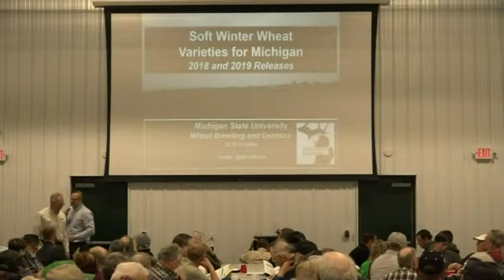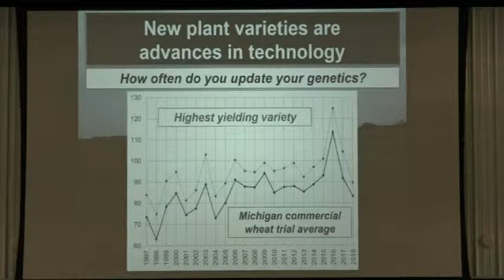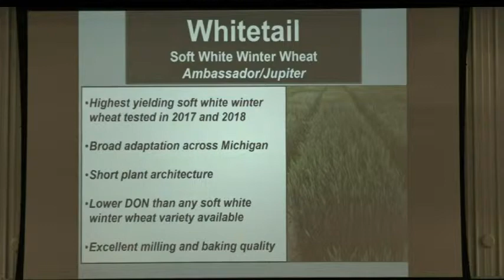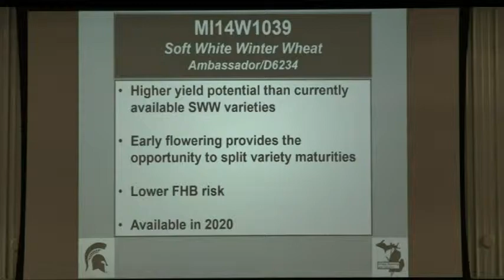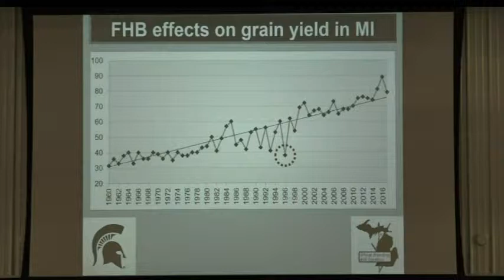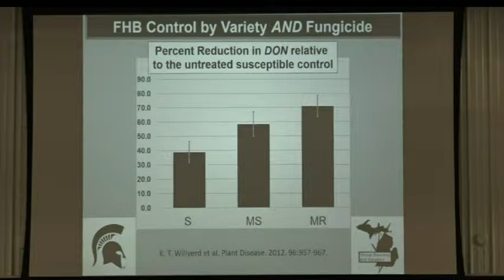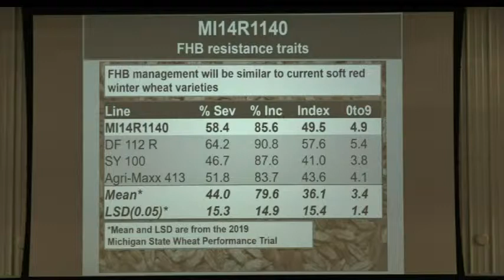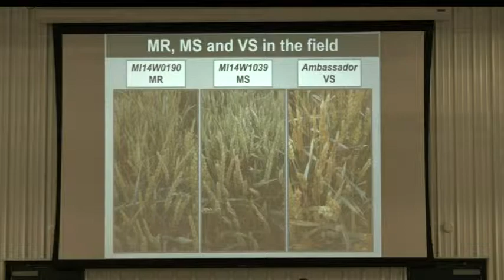Welcome and New Releases of Soft Winter Wheat Varieties for Michigan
After a brief welcome by Dave Milligan, chairman of the Michigan Wheat Program, MSU wheat breeder Dr. Eric Olson talks about new soft winter wheat varieties for Michigan.  Olson notes that just as farmers have embraced new tractor technology, they should also adopt new wheat varieties to improve yields.  He describes key features of new wheat varieties being studied.  At the Michigan Wheat Program's 2019 Annual Winter Grower Meeting in Frankenmuth.